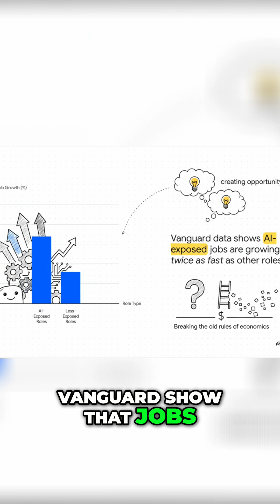Junior Dev Unemployment Soars: The AI Economy Paradox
Junior developer unemployment is 129% higher than senior colleagues—a huge warning sign. Tech is booming, yet entry-level jobs are vanishing. Why? AI-exposed roles are growing faster, vaporizing the career ladder's first rung.